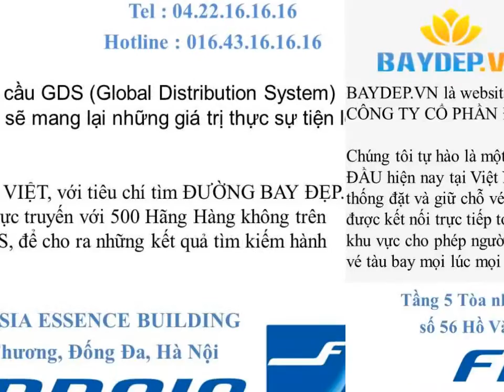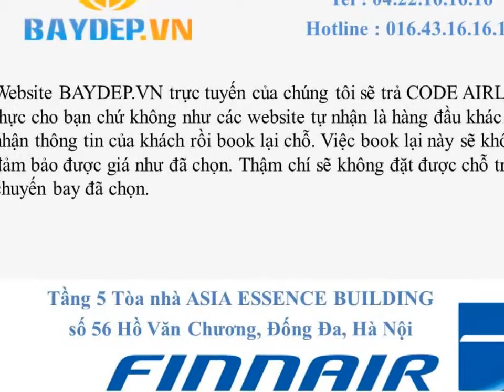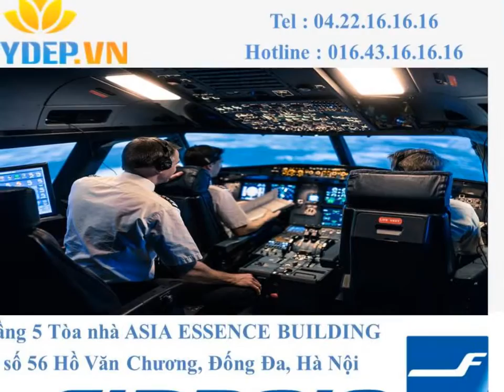Bán Vé máy bay Finnair đi United Arab Emirates giá rẻ, vé máy bay Finnair giá rẻ